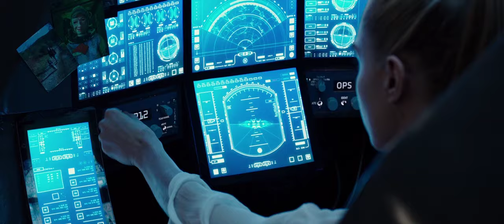valerian minus valerian clip